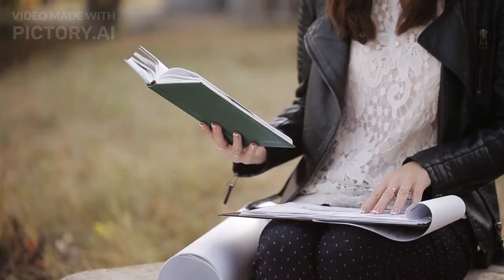Panjgur DC killed in attack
QUETTA: The Panjgur deputy commissioner was killed and four others injured in an attack on the Quetta-Karachi National Highway, near Mastung, on Monday, according to officials.